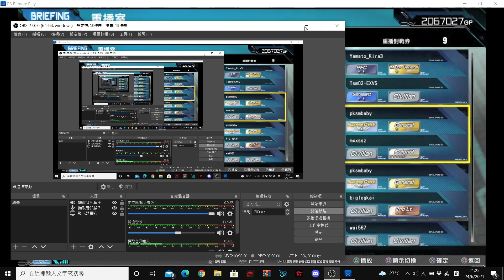你好鍾意對住我跳舞，我同你有仇?